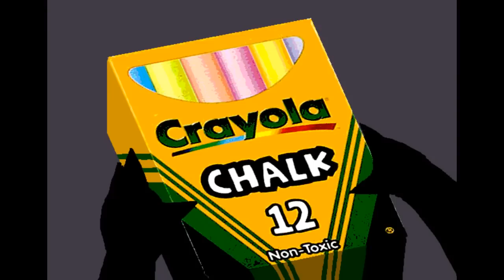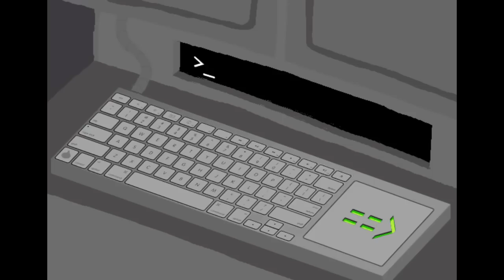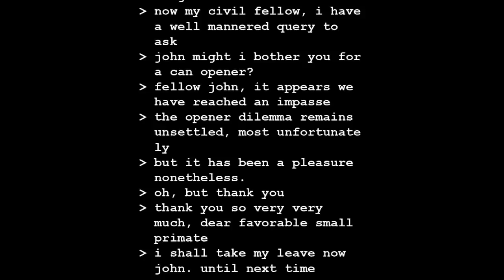Let's Read Homestuck - Act 2 - Part 14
ARE YOU READY FOR SOME EXTREME END OF ACT COMBAT? Well, neither was I, really.

Gilded Sands (Jeremy "Solatrus" Iamurri and Nick Smalley, The Wanderers)
Ocean Stars (Mark Hadley, Squiddles!)
Ocean Stars Falling (Michael Guy Bowman, Homestuck Vol. 8)
Mayor Maynot (Toby "Radiation" Fox, The Wanderers)
Can Town (Alexander Rosetti, Homestuck Vol. 5)